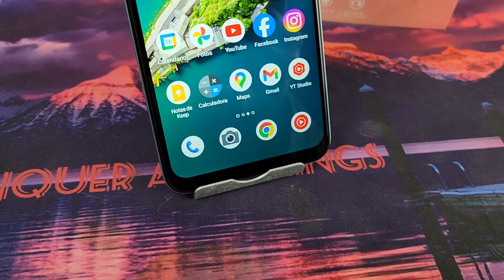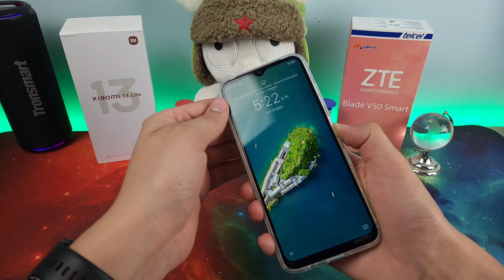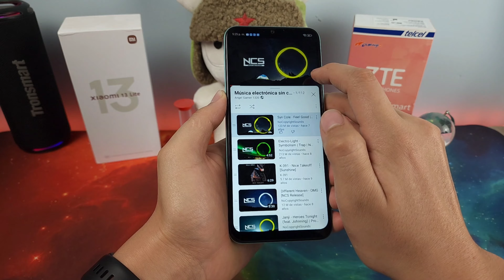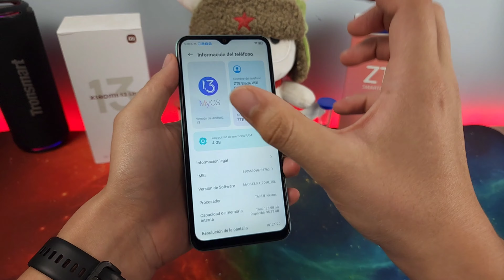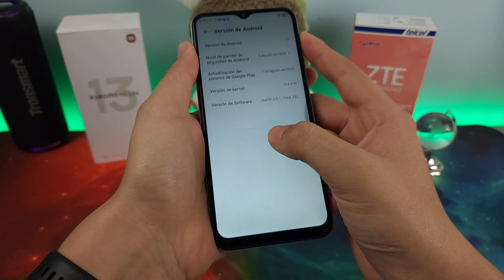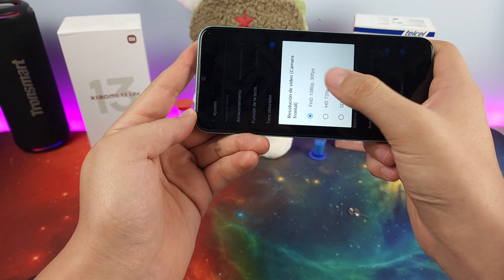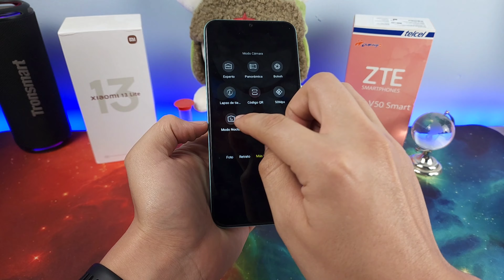ZTE Blade V50 Smart - Review En Español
ZTE Blade V50 Smart

00:00 Intro
01:05 Diseño
03:10 Pantalla
04:35 Métodos de Reconocimiento
05:30 Audio
06:16 Hardware
07:56 Software
08:53 Bateria
09:45 Camara
11:34 Conclusión